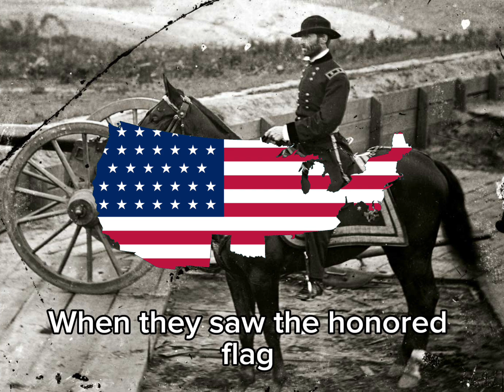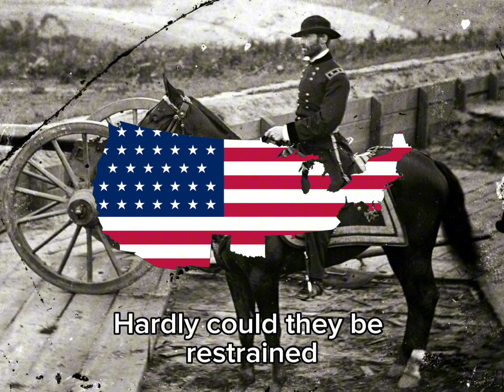Marching Through Georgia (American Civil War Union Song)